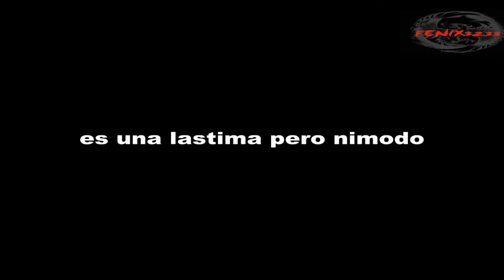[PS3] R.I.P. Metal Gear Online :(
pues el video lo eh subido un poco tarde lo grabe el dia exacto que se dio la noticia, para los que no sepan mgo finaliza su servicion online otravez este junio 6 =(creo, y ps el video solo muestra mi  reaccion y algo de lo que me paso el primer dia jugando mgo (que igual nunca subi), esperen mas videos de mgo y otros juegos pronto